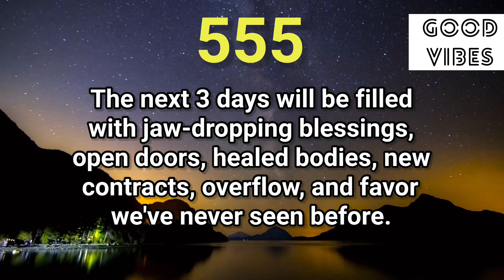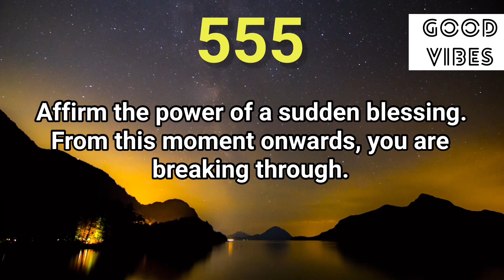⭐️555✨The Next Three Days For You Will Be Filled With…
Stay positive✨
Stay happy😊

Thanks
Shilpa Pabla